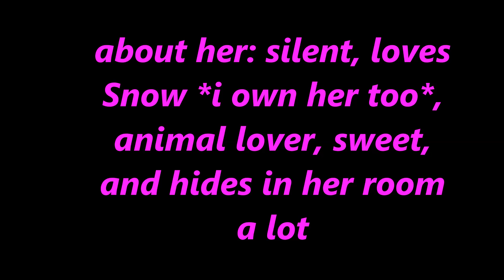Meet Lydia and Ayumi Darkblood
lydia: *waves*
ayumi: Hi!